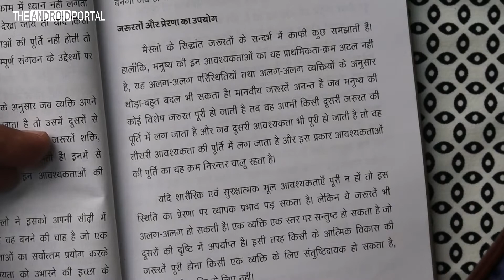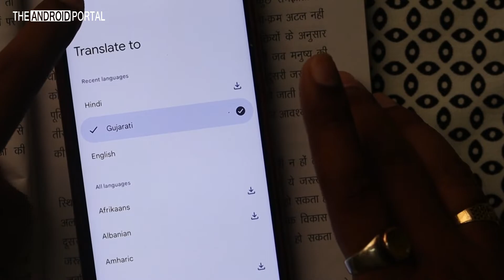गूगल लेंस के ३ अनजाने फायदे | 3 Unknown Features of Google Lense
नमस्कार दर्शक मित्रो, क्या आप गूगल लेंस एप का इस्तेमाल करते हो?
में आज आपको उसके एक इंटरेस्टिंग ऑप्शन के बारे में बताऊंगा जिसका उपयोग कर के आप कोई भी बुक किसी भी भाषा में हो उसे ट्रांसलेट कर के पढ़ सकते हो और उसमे से टेक्स्ट भी कॉपी पेस्ट कर सकते  हो।

तो इस विडिओ को पूरा देखिये और ऐसे और भी वीडियोस देखने के लिए हमारी चैनल को सुब्स्क्रिए करिये।